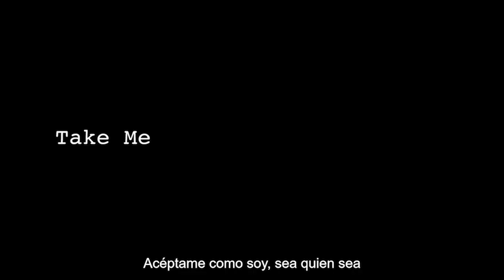Hablemos de Modern Love de Amazon Prime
Hola chicos, hace poco salió en Amazon Prime Video su nueva serie, Modern Love y tenía muchas ganas de comentarla.

Como saben, son 8 episodios que cuentan historias diferentes, y en el vídeo de hoy les cuento mi opinión de mis 3 episodios favoritos.

Hablemos en los comentarios ;)